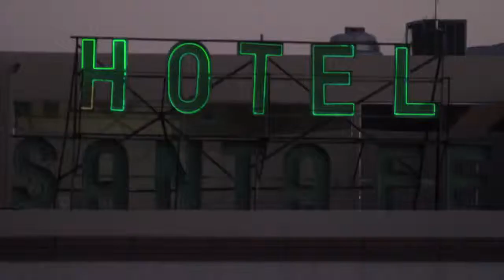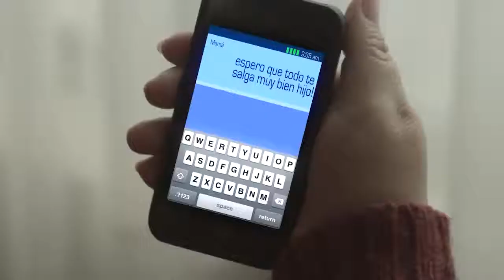Ciudad Juarez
Esta semana celebraremos a la Patrona de Ciudad Juárez, la Virgen Santa María de Guadalupe y los 355 años de la fundación de la ciudad. Miles de personas se congregarán, el día 12, para celebrar la Eucaristía en la Catedral, junto a la Misión de Guadalupe, que fue el primer edificio de Ciudad Juárez y El Paso. El 8 y el 12 de diciembre son los dos días principales del año en que exaltamos nuestras raíces juarenses. Si queremos construir el futuro tenemos que sumergirnos en los orígenes que nos dieron vida.

Te invitamos a que te Unas a los Caballeros de Colón
Nuestro Consejo se reune los Miercoles a las 8:00pm. en la Iglesia del El Señor de la Misericordia en calle Valentín Fuentes y Simona Barba Fracc. Villa Hermosa, 32510 Ciudad Juárez, Chih., Mexico.